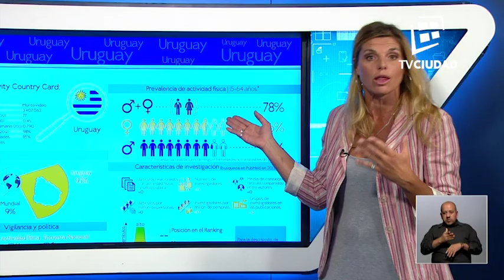Informe Capital | Columna de Cecilia Del Campo